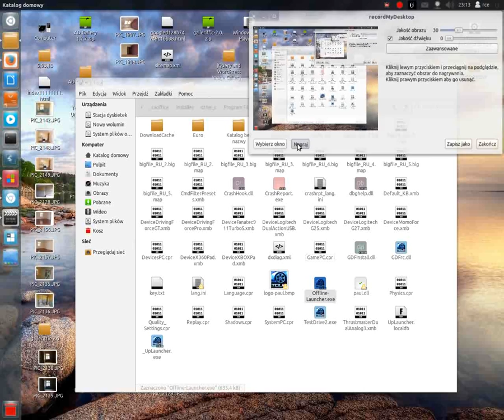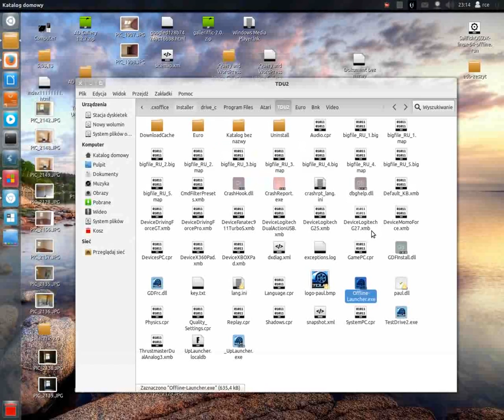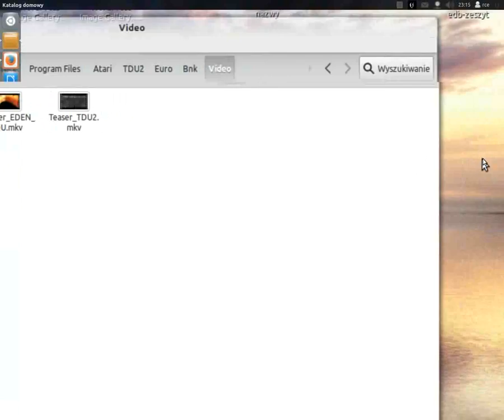Test Drive Unlimted 2 on Ubuntu Linux wine - problem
Test DrIve Unlimited 2 on wine 1.5.15 .Problem moves mkv.